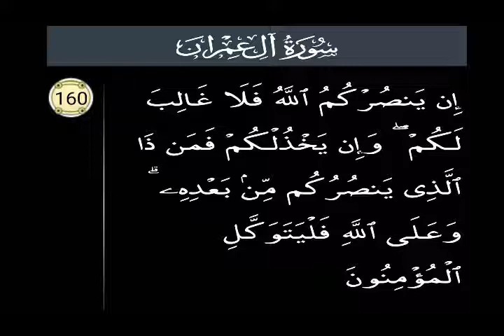P160 Serial.Surah Al Imran Ayat 160.